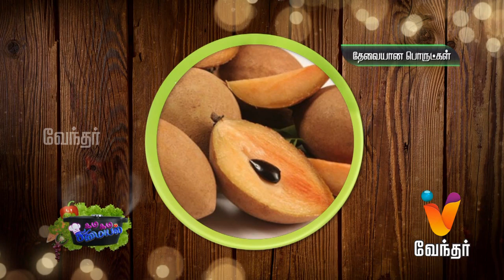சப்போட்டா பாயசம் - Sapota payasam | Gama Gama Samayal..!! [Epi-155]-(24/04/2019)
Check out சப்போட்டா பாயசம் / Sapota payasam on  Gama Gama Samayal..!!